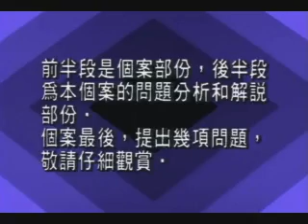管理能力開發3 授權 中國生產力中心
某日，吉村課長剛出差回來，發現部屬高木在自己不知情之下，做出「成本降低10％，交貨期縮短10天」的重大決議，但印象中負責督導課員的小林組長則從未找他商量過，他也不曾授權給高木過，這不是越權行為嗎？